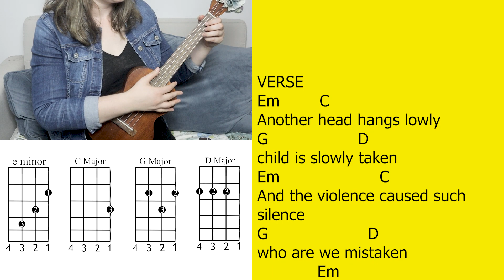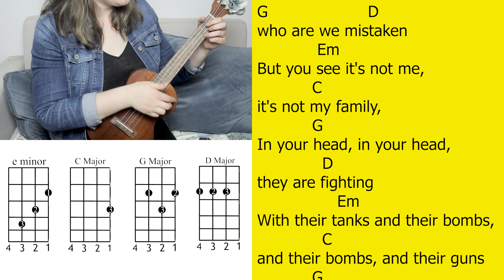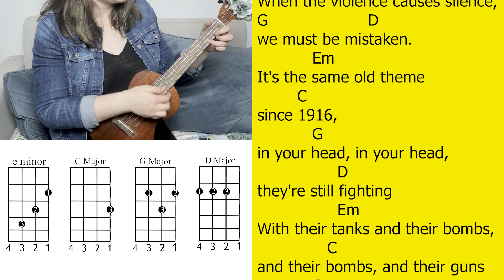Zombie Tutorial | Cory Teaches Music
Happy Spooktacular Day 1!

ALSO, if you didn't know "Zombie" is actually a protest song.

I put out new videos weekly about ukulele and music.